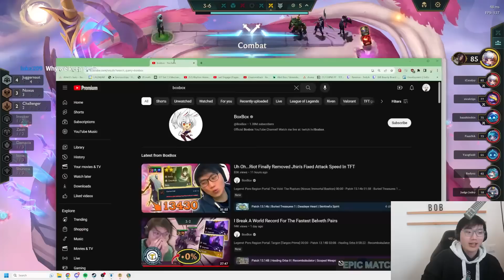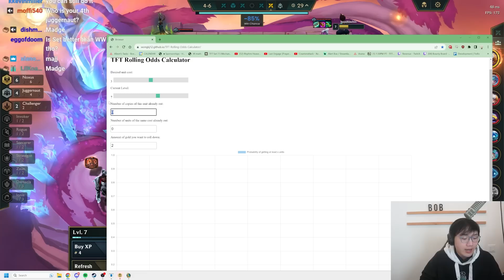This Augment Turns 2 Of Your Carries Into GODS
Infinite Value Long Distance Pals

Map: Ionia/God Willow's Grove
Legend: Caitlyn
0:00 - Patch 13.15
1:44 - Stars are Born
7:55 - Pandora's Items III
13:04 - Long Distance Pals II

Outro
Nightcore - Royalty